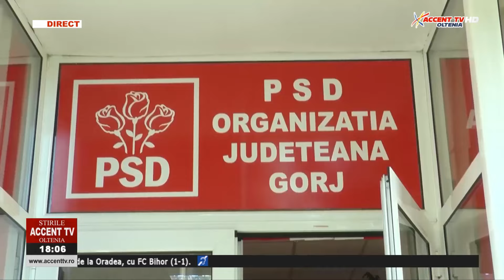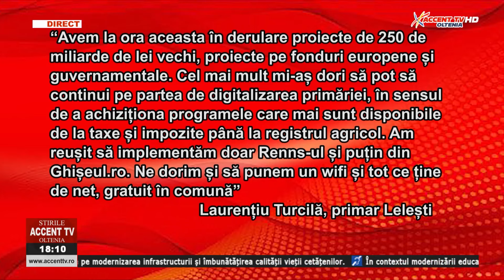Stirile Accent TV 8 octombrie 2024